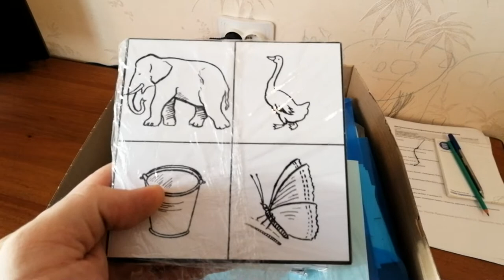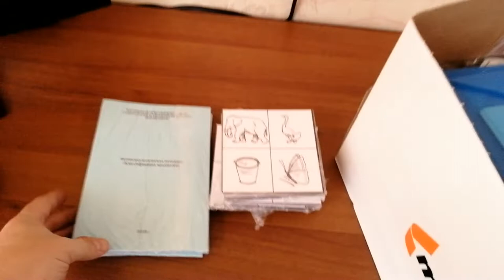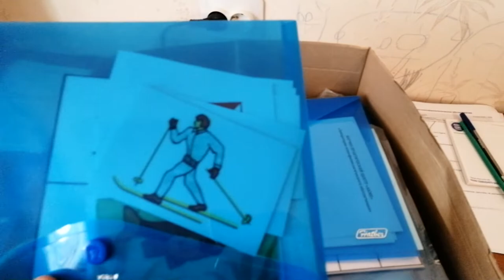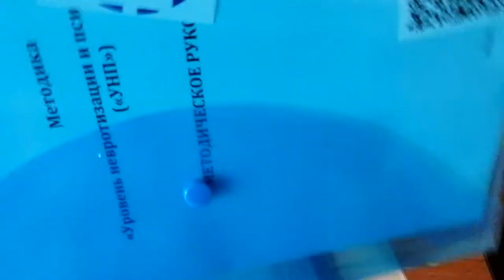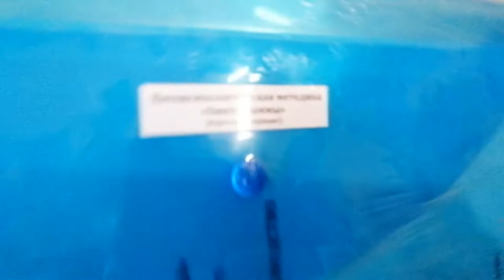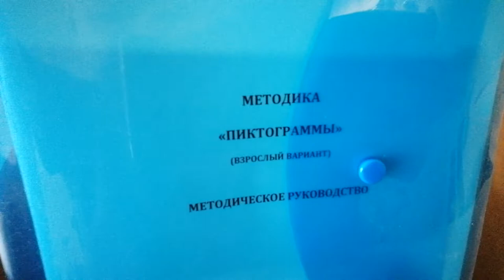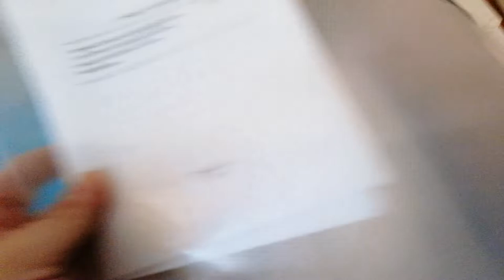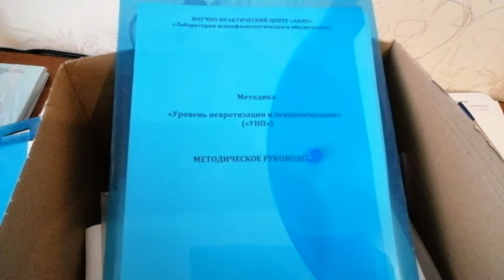Живое видео. Новые методики в ЛПФО.